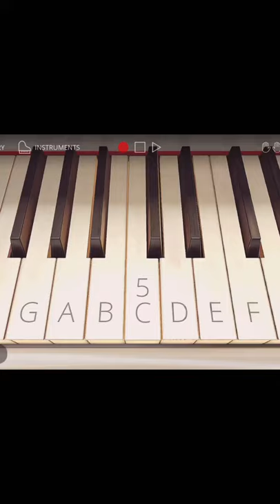Color Rush 🌈 - OST Sound Effect (Short Piano Cover)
I love this drama so much so I decided to make a short piano cover of the piano song that is played throughout the series.